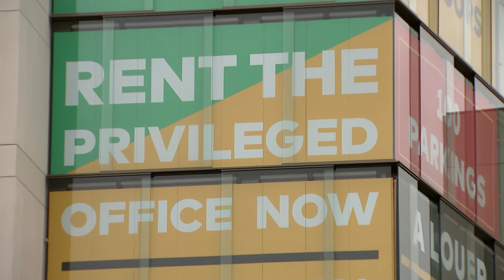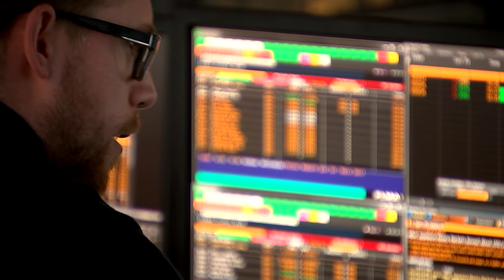Luxembourg hoping to capitalise on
The cranes are up and construction workers hard at work.

Luxembourg isn't waiting to see if Brexit turns out badly for London's renowned financial services sector. It is already building office space on the assumption that it will.